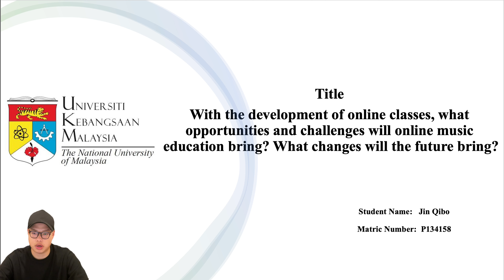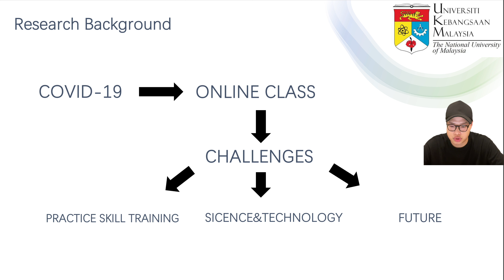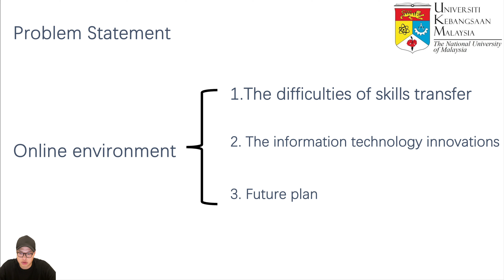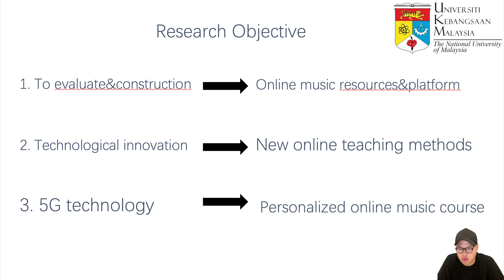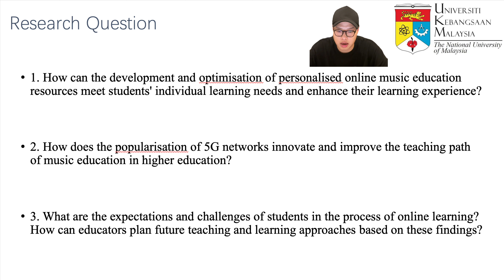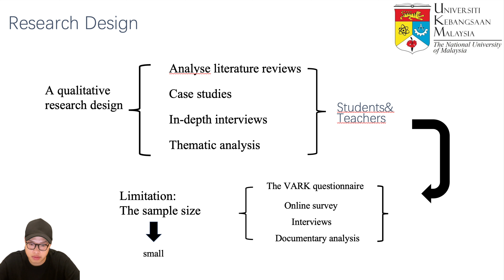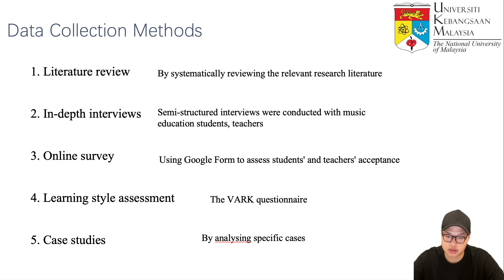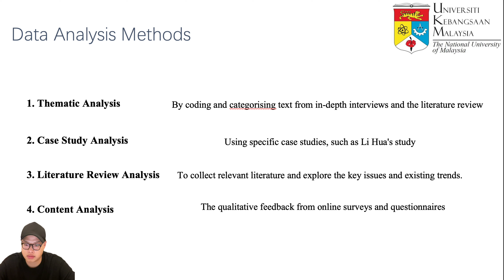8014-JINQIBO Assignment 4 Presentation